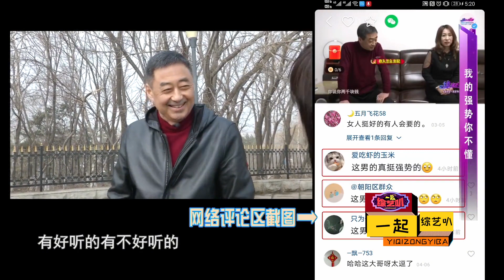“擺譜哥”金大叔相親太強勢，遇到溫柔大姐，連拒絕都這麽給面子#緣來不晚#鄉裏相親#中老年相親#搞笑#東北